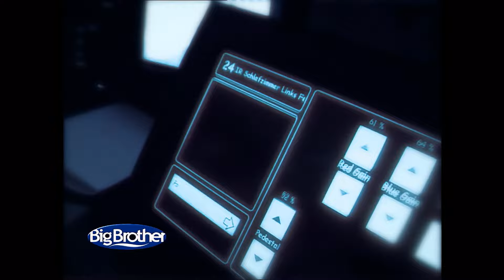Beauty-Time im Bad I Tag 11 Staffel 2 I Big Brother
Karim hat Kopfschmerzen von den 3-4 Bieren vom Vortag, weshalb er heute eher ruhig ist. Während die anderen Bewohner an der Wochenaufgabe arbeiten, schminken sich die Mädchen im Bad. Ebru möchte ihr Verhalten gegenüber Walter ändern und spricht mit Stefanie darüber.